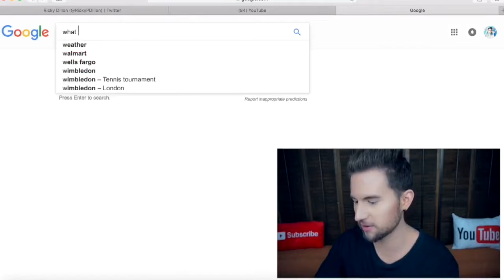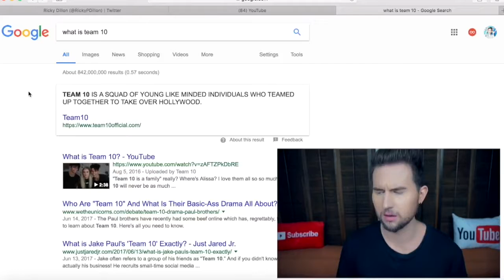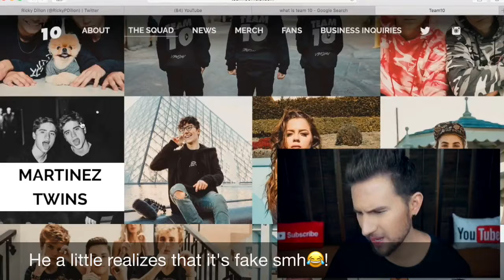Team 10 texting experience part 2 || Ricky Dillon version